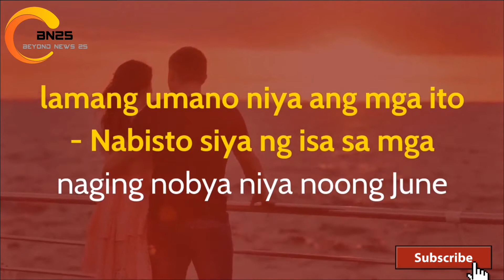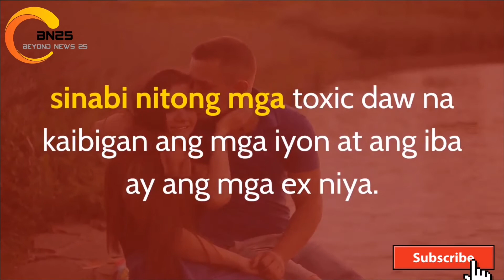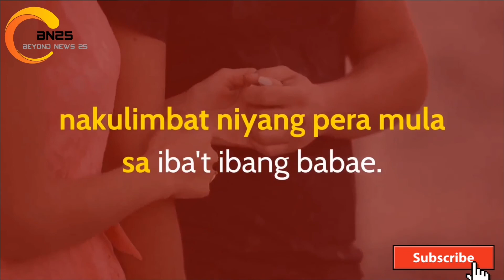TOP STORY: Scammer, nanloko umano ng 50 na babae at ginawa niyang GF para lang perahan